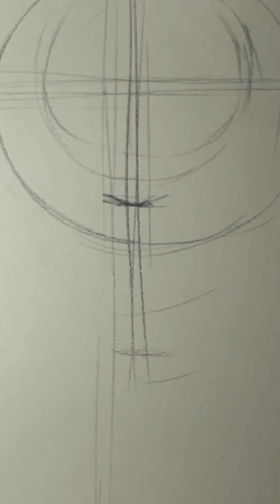freehand sketch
every end has the a beginning so enjoy the process and how dare start @TurkoArt